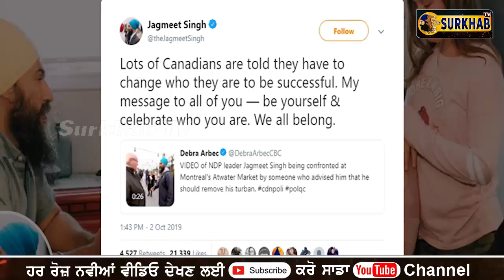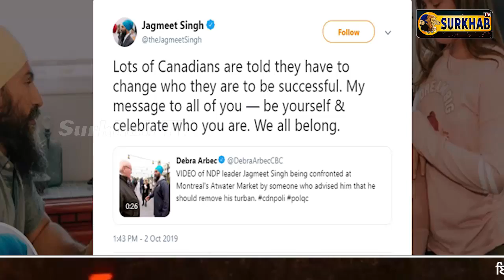ਜਦੋਂ ਗੋਰੇ ਨੇ ਕਿਹਾ-ਪੱਗ ਉਤਾਰ ਦੇ | S.Jagmeet Singh responds to man's comment to Cut Turban Off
ਕਹਿੰਦੇ ਨੇ ਜੈਸਾ ਦੇਸ਼, ਵੈਸਾ ਭੇਸ। ਇਸ ਨੂੰ ਕਾਮਯਾਬੀ ਦਾ ਮੰਤਰ ਵੀ ਮੰਨਿਆ ਜਾਂਦਾ ਹੈ ਅਤੇ ਇਹੀ ਗੱਲ ਕੈਨੇਡਾ ਦੇ ਐੱਨ.ਡੀ.ਪੀ. ਲੀਡਰ ਜਗਮੀਤ ਸਿੰਘ ਨੂੰ ਸਮਝਾਉਣ ਦੀ ਕੋਸ਼ਿਸ਼ ਇਕ ਗੋਰੇ ਬਜ਼ੁਰਗ ਵਿਅਕਤੀ ਨੇ ਕੀਤੀ। ਅਸਲ ਵਿਚ ਬੁੱਧਵਾਰ ਨੂੰ ਜਗਮੀਤ ਆਪਣੀ ਪਤਨੀ ਨਾਲ ਰਸਤੇ 'ਤੇ ਜਾ ਰਿਹਾ ਸੀ ਤਾਂ ਉਸ ਨੂੰ ਅਚਾਨਕ ਇੱਕ ਗੋਰੇ ਨੇ ਰੋਕ ਕੇ ਕੰਨ 'ਚ ਸਲਾਹ ਦਿੱਤੀ, ਜੋ ਨਾਲ ਖੜ੍ਹੇ ਵੀਡੀੳ ਬਣਾ ਰਹੇ ਸ਼ਖਸ ਦੇ ਕੈਮਰੇ 'ਚ ਕੈਦ ਹੋ ਗਈ। ਗੋਰੇ ਬਜ਼ੁਰਗ ਨੇ ਜਗਮੀਤ ਸਿੰਘ ਨੂੰ ਉਸਦੀ ਪੱਗ ਨਾ ਬੰਨ੍ਹਣ ਬਾਰੇ ਕਿਹਾ। ਉਸਨੇ ਕਿਹਾ ਕਿ 'ਤੁਹਾਨੂੰ ਆਪਣੀ ਪੱਗ ਹਟਾ ਦੇਣੀ ਚਾਹੀਦੀ ਹੈ ਤਾਂ ਜੋ ਤੁਸੀਂ ਕੈਨੇਡੀਅਨ ਦੀ ਤਰ੍ਹਾਂ ਪਹਿਚਾਣ ਰੱਖ ਸਕੋ।'
 ਜਗਮੀਤ ਨੇ ਬੜੇ ਪਿਆਰ ਨਾਲ ਉਸ ਗੋਰੇ ਨੂੰ ਜਵਾਬ ਦਿੰਦਿਆਂ ਕਿਹਾ ਕਿ ਉਹ ਇਸ ਗੱਲ ਨਾਲ ਸਹਿਮਤ ਨਹੀਂ ਹਨ ਤੇ ਕੈਨੇਡੀਅਨ ਲੋਕਾਂ ਨੂੰ ਕੈਨੇਡਾ 'ਚ ਜੋ ਮਰਜੀ ਕਰਨ ਦੀ ਅਜ਼ਾਦੀ ਹੈ। ਉਸੇ ਵਕਤ ਗੋਰੇ ਨੇ ਕਿਹਾ ਕਿ, 'ਰੋਮ 'ਚ ਉਹੀ ਕਰਨਾ ਪੈਂਦਾ ਹੈ ਜੋ ਰੋਮਨ ਲੋਕ ਕਹਿੰਦੇ ਹਨ।' ਇਸਦੇ ਜਵਾਬ ਵਜੋਂ ਜਗਮੀਤ ਸਿੰਘ ਨੇ ਕਿਹਾ ਕਿ, 'ਪਰ ਇਹ ਕੈਨੇਡਾ ਹੈ, ਇੱਥੇ ਤੁਹਾਨੂੰ ਕੁਝ ਵੀ ਕਰਨ ਦੀ ਅਜ਼ਾਦੀ ਹੈ।'
ਜਗਮੀਤ ਦੀ ਇਹ ਵੀਡੀੳ ਜਗਮੀਤ ਸਿੰਘ ਵੱਲੋਂ ਆਪਣੇ ਟਵਿੱਟਰ 'ਤੇ ਸ਼ੇਅਰ ਕੀਤੀ ਤੇ ਨਾਲ ਲਿਖਿਆ, ''ਬਹੁਤ ਸਾਰੇ ਕੈਨੇਡੀਅਨਾਂ ਨੂੰ ਕਿਹਾ ਜਾਂਦਾ ਹੈ ਕਿ ਸਫਲ ਹੋਣ ਲਈ ਉਨ੍ਹਾਂ ਨੂੰ ਬਦਲਨਾ ਪਏਗਾ। ਮੇਰਾ ਸੁਨੇਹਾ ਤੁਹਾਨੂੰ ਸਾਰਿਆਂ ਨੂੰ - "ਬੀ ਯੂਅਰਸੈਲਫ" "ਜੋ ਵੀ ਹੋ ਉਸ 'ਚ ਸ਼ੁਕਰ ਮਨਾਉ।"

ਹਾਲਾਂਕਿ ਬਾਅਦ ਵਿਚ ਬਜ਼ੁਰਗ ਨੇ ਇਹ ਵੀ ਕਿਹਾ ਕਿ ਆਸ ਹੈ ਕਿ ਤੁਸੀਂ ਇਸ ਵਾਰ ਜਿੱਤ ਜਾਓ। ਜਗਮੀਤ ਨੇ ਆਪਣੇ ਪੇਜ 'ਤੇ ਇਹ ਵੀਡੀਓ ਸ਼ੇਅਰ ਕਰਦੇ ਹੋਏ ਲਿਖਿਆ,''ਬਹੁਤ ਸਾਰੇ ਕੈਨੇਡੀਅਨ ਕਹਿੰਦੇ ਹਨ ਉਨ੍ਹਾਂ ਨੂੰ ਕਾਮਯਾਬ ਹੋਣ ਲਈ ਆਪਣੇ ਆਪ ਨੂੰ ਬਦਲਣਾ ਪਿਆ। ਮੇਰਾ ਤੁਹਾਨੂੰ ਸਾਰਿਆਂ ਨੂੰ ਸੰਦੇਸ਼ ਹੈ ਜੋ ਹੋ ਉਹੀ ਰਹੋ ਅਤੇ ਆਪਣੀ ਪਛਾਣ ਸੈਲੀਬ੍ਰੇਟ ਕਰੋ। ਅਸੀਂ ਸਾਰਿਆਂ ਦੇ ਹਾਂ।'' ਵੈਸੇ ਪੁਰਾਣੀ ਕਹਾਵਤ ਵੀ ਹੈ 'ਗੰਗਾ ਗਏ ਗੰਗਾ ਰਾਮ, ਜਮਨਾ ਗਏ ਜਮਨਾ ਦਾਸ' ਪਰ ਗੱਲ ਜਦੋਂ ਆਪਣੀਆਂ ਧਾਰਮਿਕ ਕਦਰਾਂ-ਕੀਮਤਾਂ ਨੂੰ ਨਿਭਾਉਂਦੇ ਹੋਏ ਅੱਗੇ ਵਧਣ ਦੀ ਹੁੰਦੀ ਹੈ ਤਾਂ ਸਭ ਤੋਂ ਪਹਿਲਾਂ ਨਾਮ ਆਉਂਦਾ ਹੈ ਸਿੱਖਾਂ ਦਾ। ਜੋ ਦੇਸ਼ ਦੇ ਨਾਲ ਭੇਸ ਨਹੀਂ ਬਦਲਦੇ ਸਗੋਂ ਲੋਕਾਂ ਦੀ ਸੋਚ ਨੂੰ ਬਦਲਣ ਲਈ ਮਜ਼ਬੂਰ ਕਰ ਦਿੰਦੇ ਨੇ।
 ਕੈਨੇਡਾ ਦੇ ਸਭ ਤੋਂ ਉੱਚੇ ਅਹੁਦੇ ਦੀ ਦੌੜ ਵਿਚ ਸ਼ਾਮਲ ਜਗਜੀਤ ਨੇ ਕਦੇ ਵੀ ਆਪਣੀਆਂ ਸਿੱਖ ਕਦਰਾਂ-ਕੀਮਤਾਂ ਨੂੰ ਕਿਸੇ ਲਈ ਵੀ ਨਹੀਂ ਤਿਆਗਿਆ। ਇਹੀ ਜਗਮੀਤ ਦੀ ਖਾਸੀਅਤ ਹੈ ਤੇ ਇਹੀ ਕੈਨੇਡਾ ਦੀ। ਵੀਡੀਓ ਤੋਂ ਬਾਅਦ ਸਿੱਖ ਜਗਮੀਤ ਦੀ ਇਸ ਦੇ ਜਵਾਬ ਦੇ ਫੈਨ ਹੋ ਗਏ ਹਨ। ਇਹ ਵੀਡੀਓ ਧੜੱਲੇ ਨਾਲ ਸ਼ੇਅਰ ਕੀਤੀ ਜਾ ਰਹੀ ਹੈ।